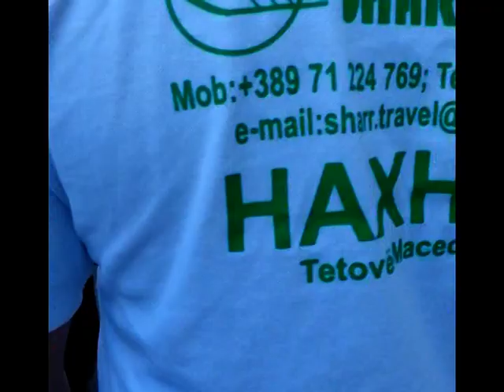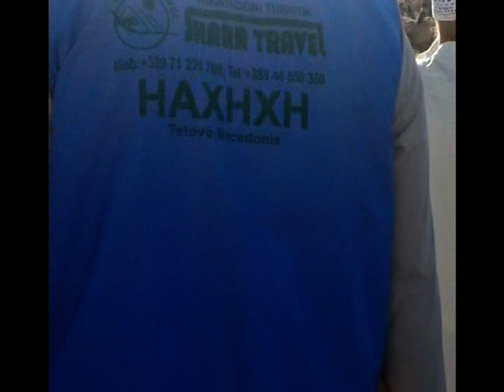sharr travel haxh 2013 pjesa e 2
montimi Afet Beadini